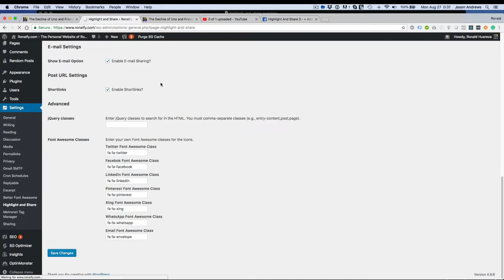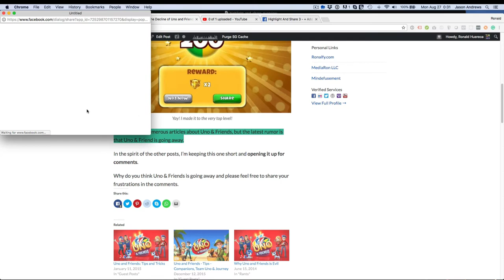Highlight and Share Facebook App ID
This video shows you how to create a Facebook App ID for Highlight and Share.